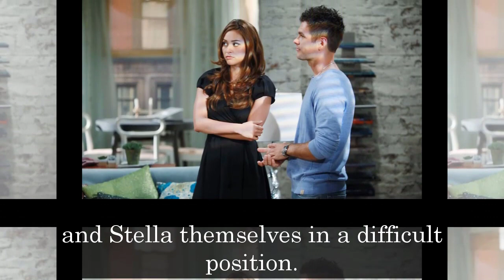General Hospital Shocking Spoilers Portia is pregnant, Curtis forces Stella to get married